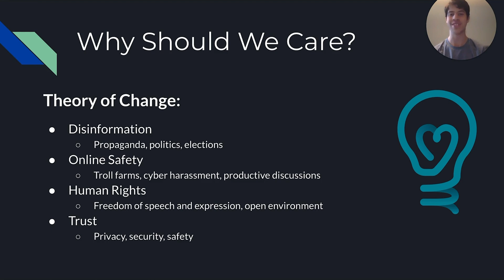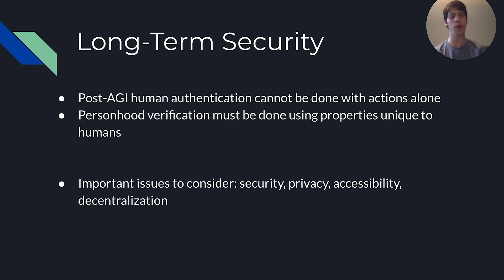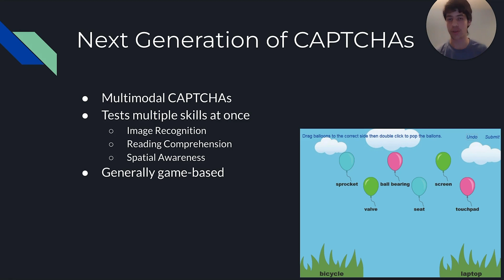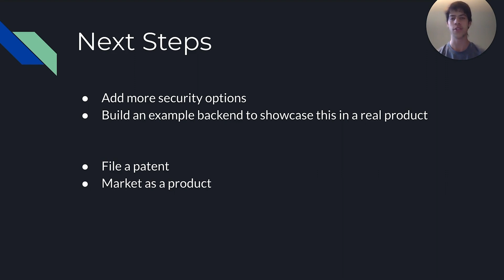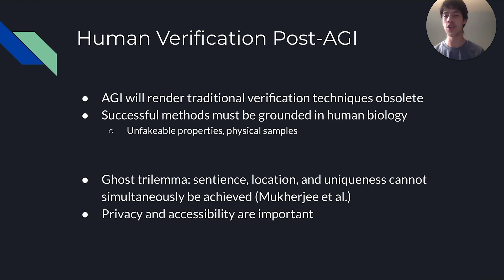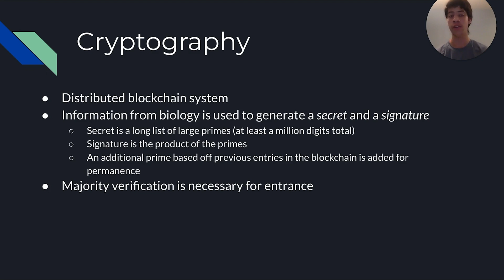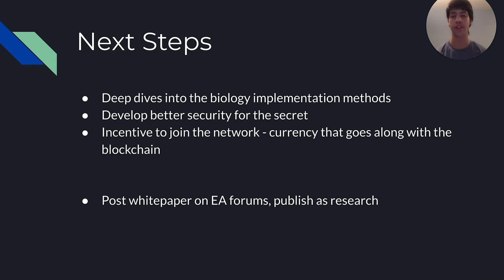Person Authentication Network – Alon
The proliferation of artificial intelligence systems capable of generating synthetic text, audio, and visual media has created an urgent need for reliable, privacy-preserving person authentication. As AI-generated content becomes more sophisticated, the ability to distinguish real human users from artificial systems will become critical for ensuring trust and safety across digital platforms.